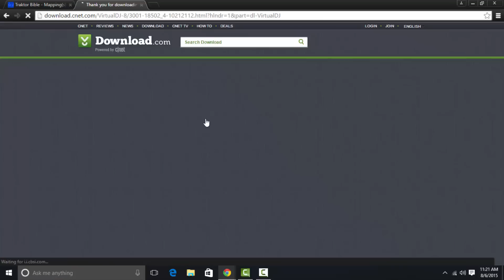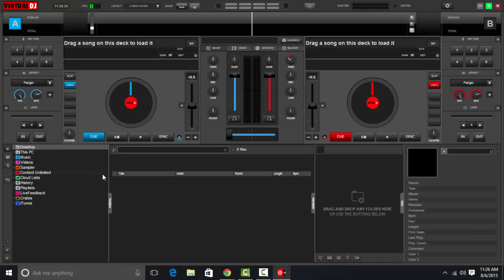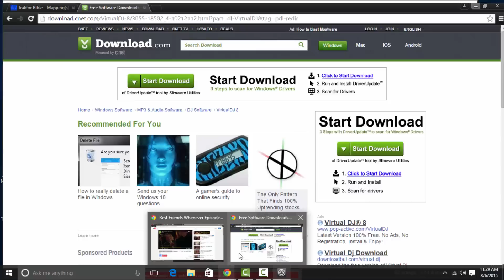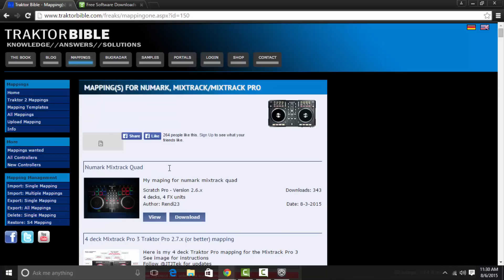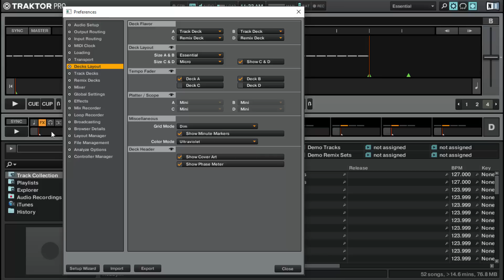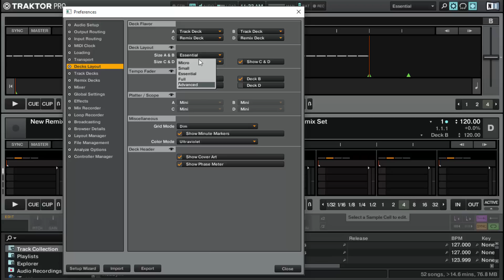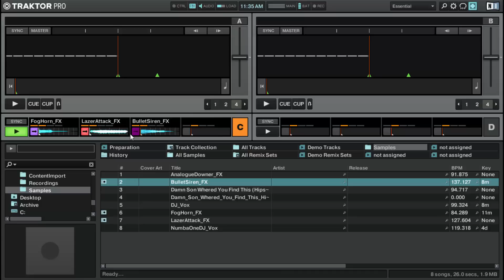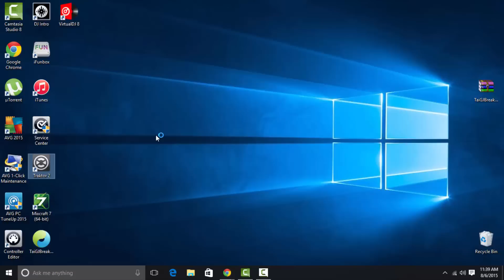Mixtrack Pro 3 with Virtual DJ 8 & Traktor Pro 2 Tutorial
Mapper for Tracktor